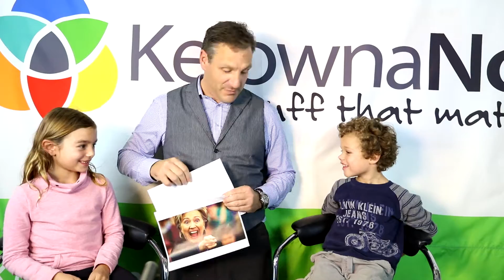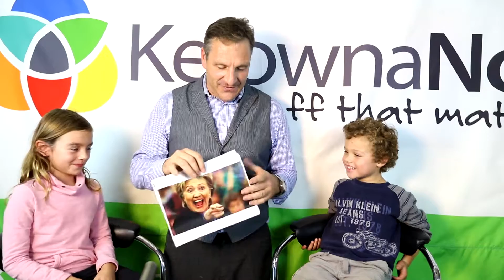What kids think of the U.S. election